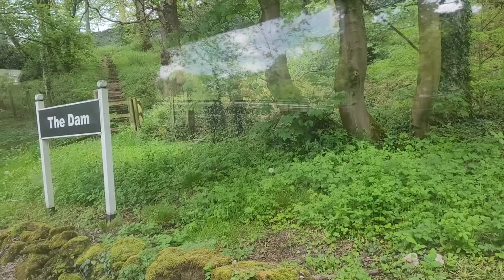FAMILY DAY OUT AT STEAM TRAIN RUDYARD LAKE|STEAM TRAIN UK